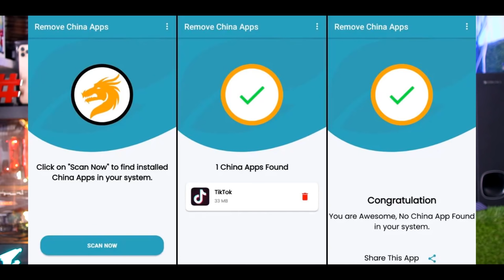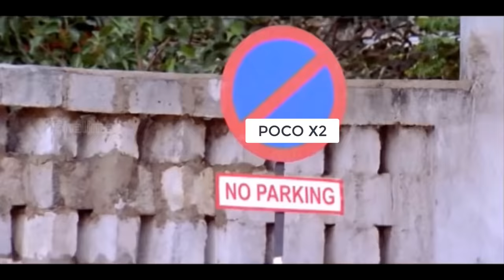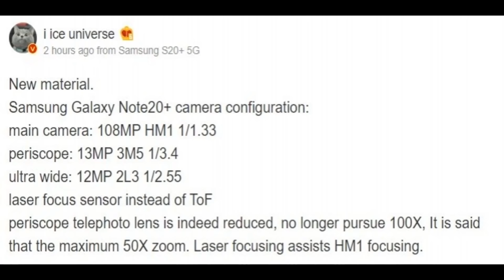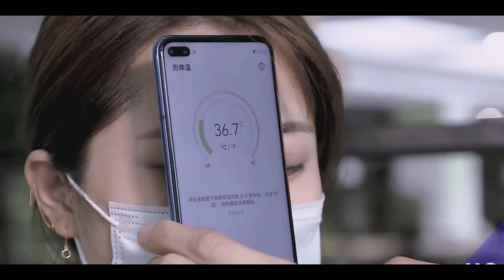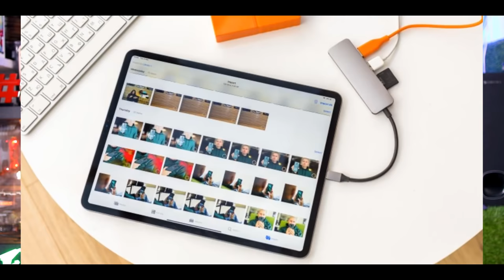Telugu TechNews 691: Unreleased Realme Phone, Oppo Find X2 series in India, Mi Notebook New Teaser